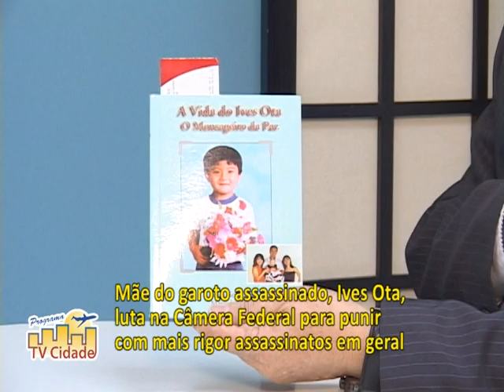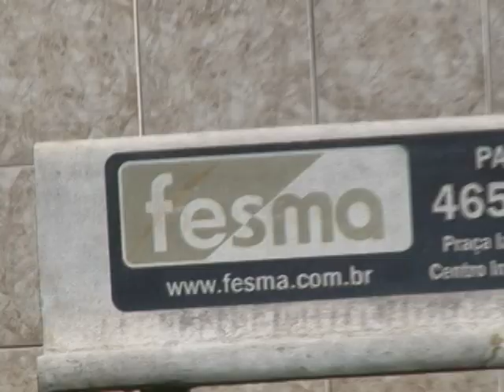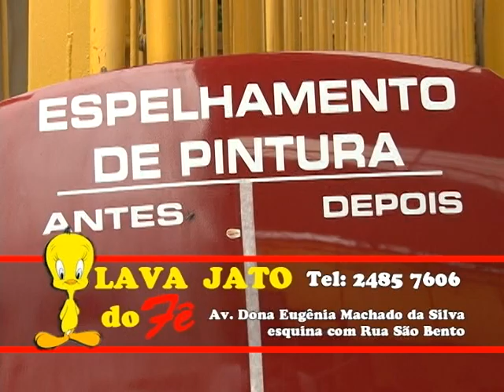Deputada Keiko, mãe do garoto assassinado, Ives Ota, quer penas mais rigorosas para homicidas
Mãe do garoto assassinado, Ives Ota, luta na Câmara
Federal para punir com mais rigor assassinatos em geral